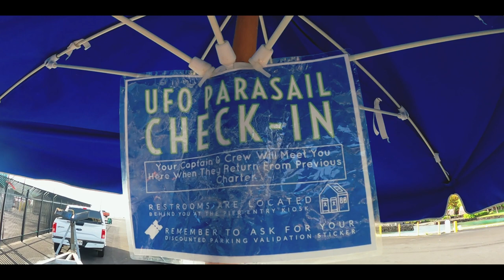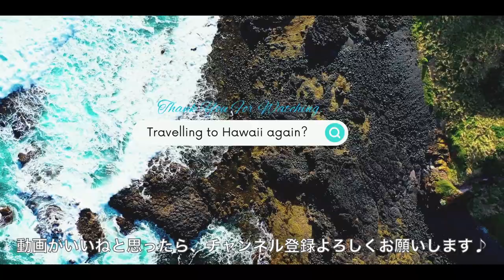【Hawaii vlog】ハワイ島 空の旅🪂 人生初の絶景パラセーリングに挑戦！@Kailua-Kona | Parasailing~Fly in the Sky~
Aloha！ maluです。
忙しい毎日の中、ホッと一息つく時間に寄り添えるチャンネルを目指して。
週１ペースでハワイから動画を配信しています🏝

ハワイ島コナの街でのパラセーリング体験をしてきました！
初めはドキドキでしたが、飛んでみると全く怖くなくて、最高に楽しい時間を過ごせました！

コナの街や素晴らしい海&山が全て一望でき、最高の絶景が広がっていました。
興味のある方は、ぜひ挑戦してみてくださいね♪

今回お世話になったのは…
◇UFO Parasail Kailua Kona

malu.ハワイ暮らし - @malu_hawaiilife